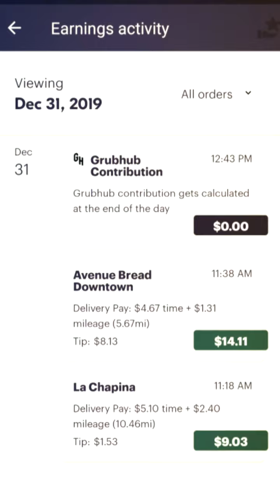Tuesday, December 31, 2019: End of the Year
Tuesday, December 31, 2019 : Sir Oisin and King Cian review the previous night, Sweetheart, played games, then headed into Bellingham for New Years Eve deliveries. Cian braves the dark. Dead offer zone. Photography website work. Cian sleeping schedule off from Ireland still. Missed delivery. Runtime: 4 min, 31 sec.   Soundtrack: Playing Games by Gary Combs. Daily video blog on Magisto/youtube/Wordpress. Dedicated to King Cian for life's adventures he's part of and/or missed.